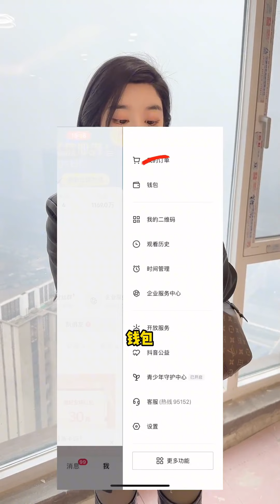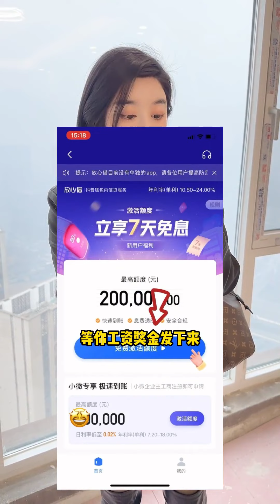美女老闆有事沒來上班，小東竟然讓她交罰款，膽子肥了呀【劉可愛】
我们的短剧是为了为观众提供娱乐，完全遵守平台的使用政策。 美女老闆有事沒來上班，小東竟然讓她交罰款，膽子肥了呀【劉可愛】